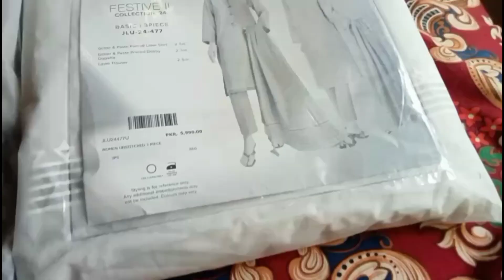Eid ki shopping done ho gai 🛍️ |Faiza Hassan Vlogs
Eid ki shopping ho gai
Eid shopping
Faiza Hassan Vlogs
Eid shopping vlog
j. brand dresses